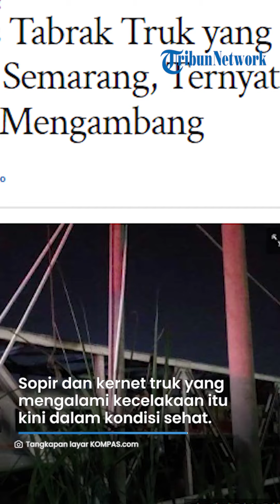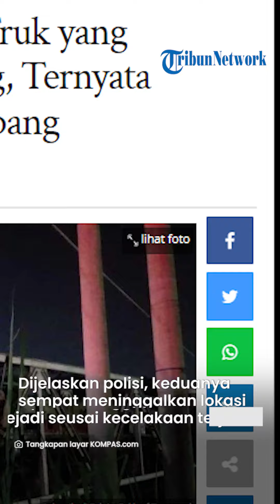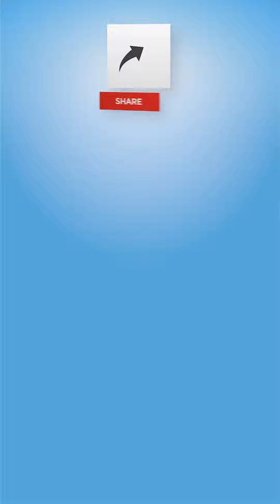Berpotensi Jadi Tersangka, Sosok Susanto Sopir Truk Ditabrak Kereta Api, Sudah Serahkan Diri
TRIBUNJATIM.COM - Sosok Heru Susanto (HS) sopir truk trailer yang ditabrak kereta Api di Semarang berpotensi menjadi tersangka.

Saat ini HS dan kernet truk trailer pelat B9943IG masih diperiksa polisi di kantor Satlantas Polrestabes Semarang, Rabu (19/7/2023).

HS merupakan warga asal Sumberejo, Kaliwungu, Kendal dan kernet berinisial S warga Kaloran, Temanggung.

Menurut polisi, mereka ber potensi menjadi tersangka dari kasus tersebut hanya saja menunggu hasil pembuktian dari gelar perkara.

Artikel ini telah tayang di TribunJateng.com dengan judul Sosok Susanto Sopir Truk Ditabrak Kereta Api Berpotensi Jadi Tersangka, Tak Ada Rambu Larangan Truk,